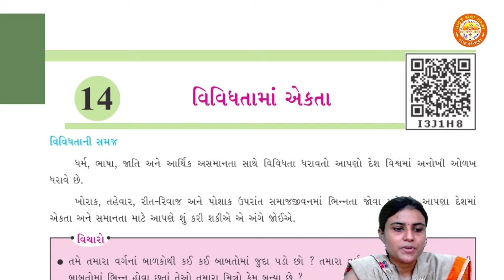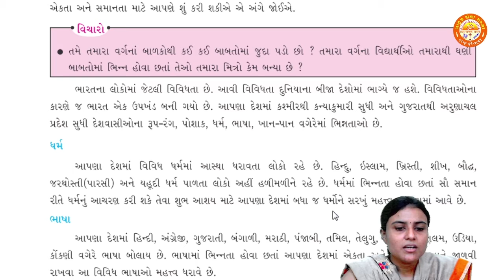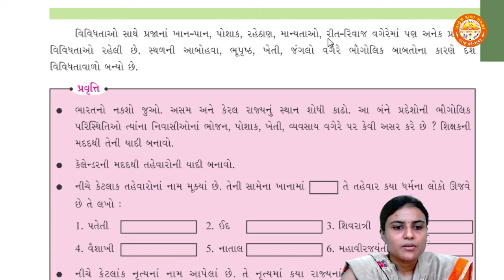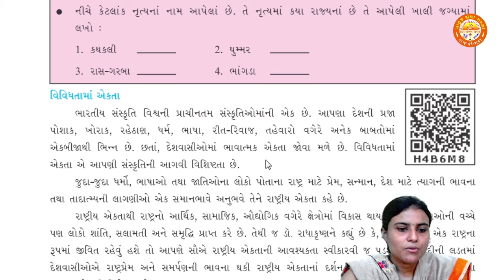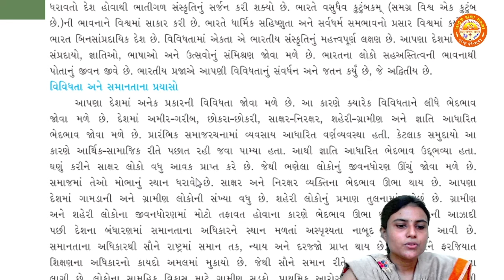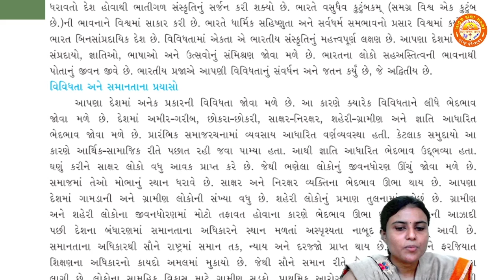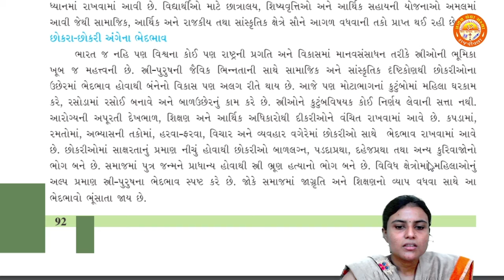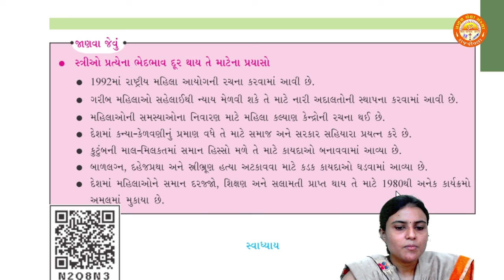STD 6 || Social Science || Chapter 14 || વિવધતામાં એકતા || Pranav School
Std 6
Social Science
Chapter 14 વિવધતામાં એકતા
By - Minal Ma'am (Pranav School)